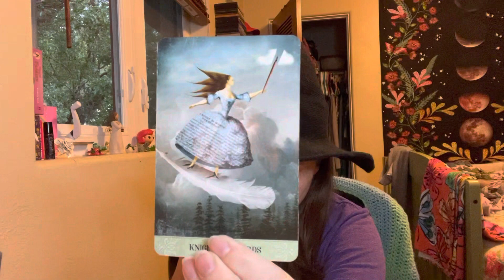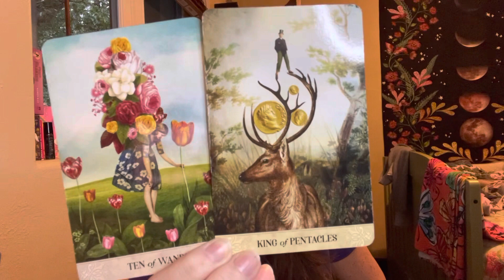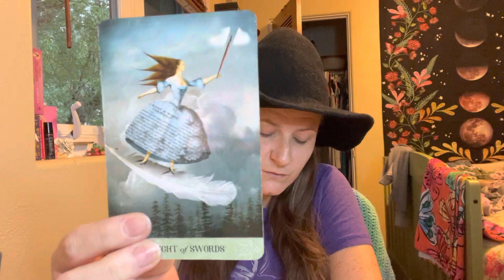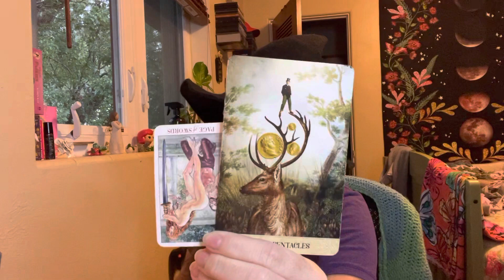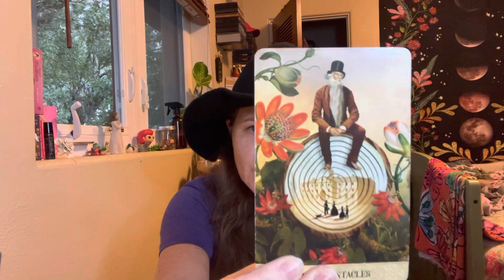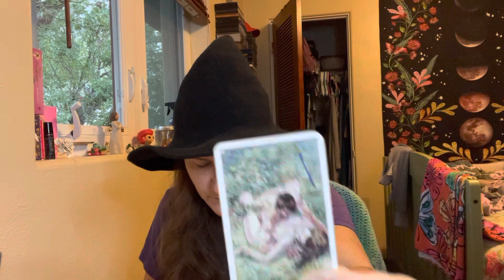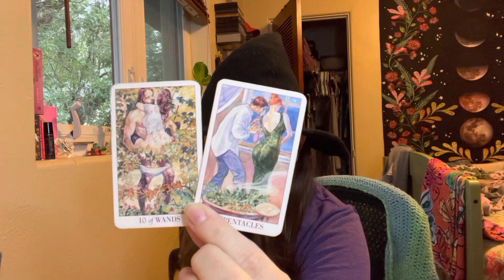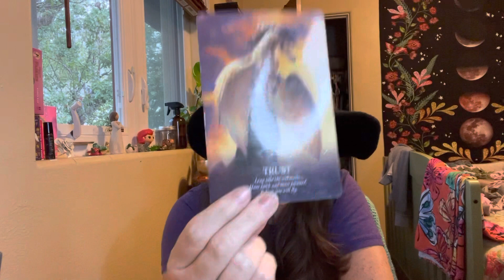Cancer February 5, 2023 Full Moon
Handle  @Picatrix22